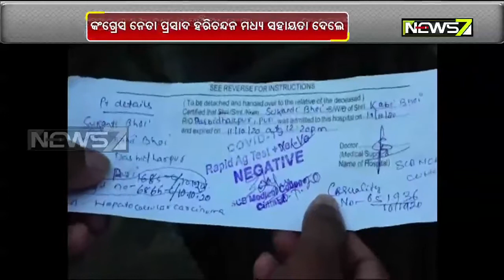Puri Woman Ferried On Trolley: Politicians Make Beeline To Help Kabir Bhoi